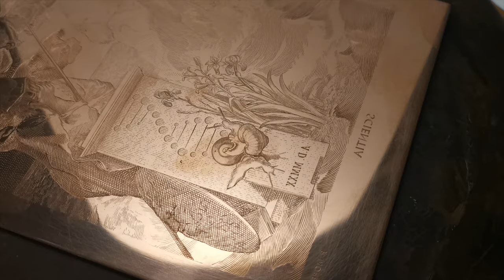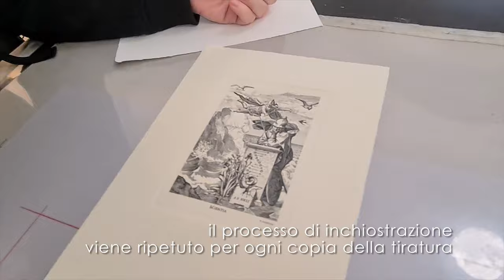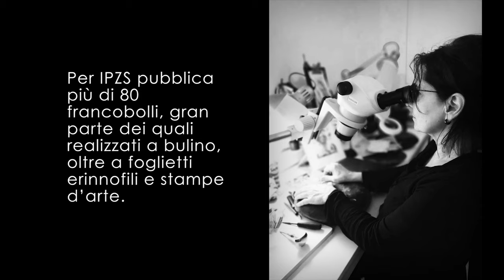La tecnica del bulino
Breve descrizione di come viene realizzata un'opera calcografica.
In questo video si vede la realizzazione di due lavori commissionati. Il video è stato commissionato per mostrare a coloro che riceveranno le stampe come è stato realizzato il lavoro.
Il bulino è una delle tecniche più raffinate e complesse.
Il video mostra tutte le fasi.

Girato presso: Galleria 291 Inc. Roma - Laboratorio di Calcografia Sostenibile
Autore delle opere: Rita Morena
Riprese e montaggio: Vania Caruso
Committente: Resnova

viale dello Scalo San Lorenzo 43, Roma